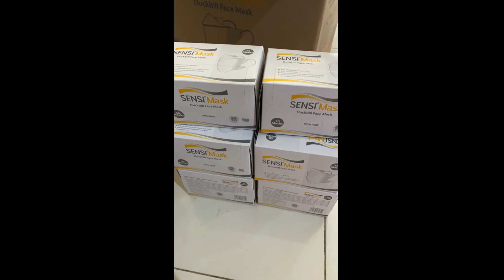PROMO TOKO DI SHOOPE BULAN MARET UP TO 10%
Kasi pendapat kalian tentang video ini  !!

My PC Gaming Divice Build in:

Intel Core i7-8700 CPU @3.2 GHz (12CPUs)
RAM 32 Gb Corsair Vengeance LPX (2x16)
GPU iGame Geforce RTX 3080 Ultra OC 10G-V
SSD 1 TB MidasForce + 1 TB HDD + 2 TB HDD Barracuda
HeatSink Noctua NH-D15 S Cooler Fan
PSU Corsair CX 750 M
Webcam Logitech WebCam C525 HD
VR set by Oculus Rift S

Terimakasih